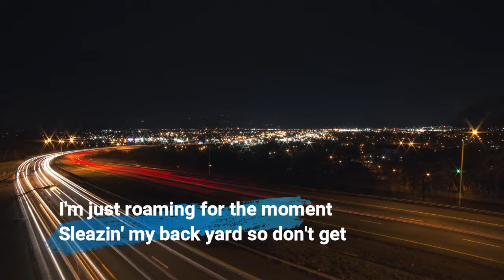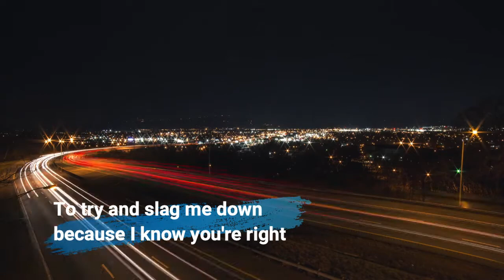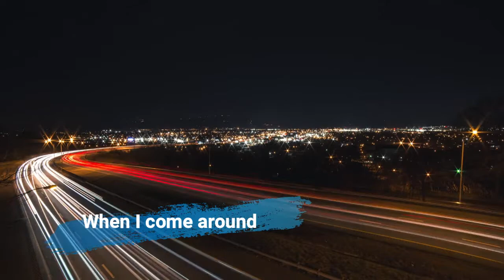When I Come Around - Greenday [Lyrics]